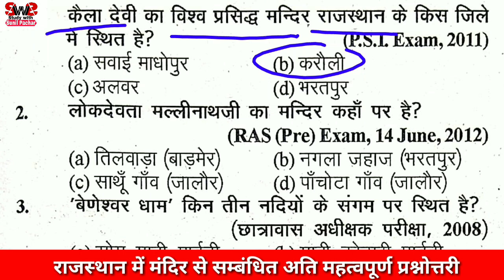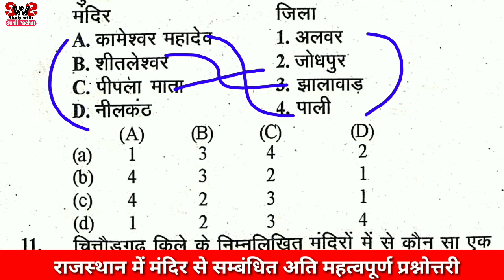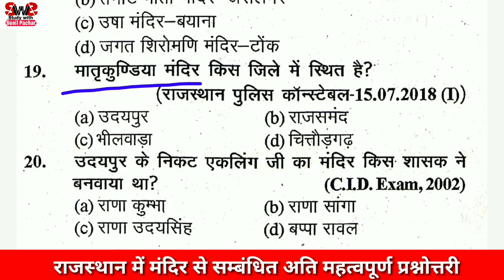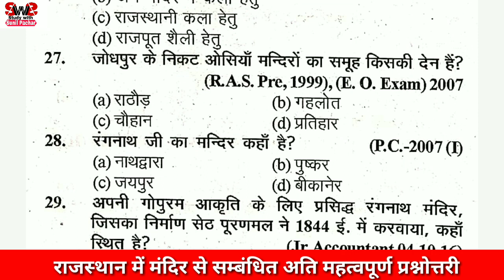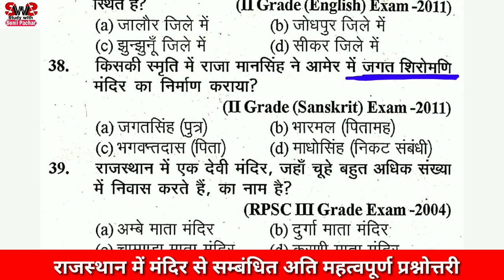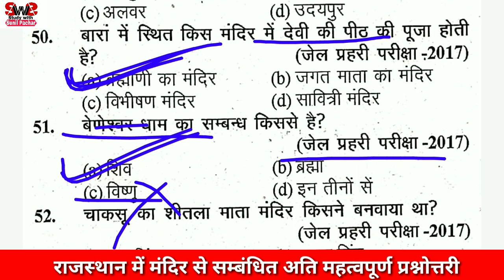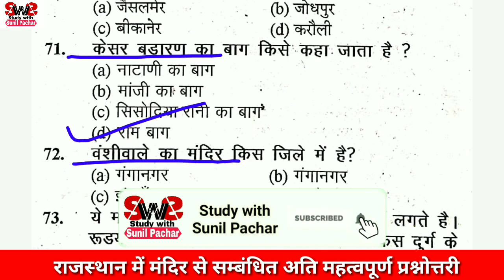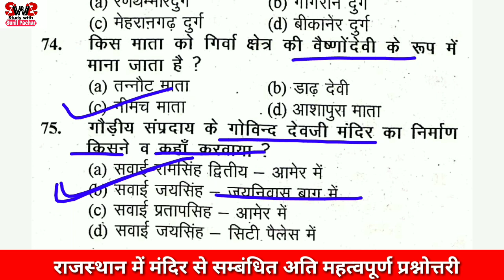राजस्थान के प्रमुख मंदिर || Rajasthan Gk MCQ || Previous year Paper Solution